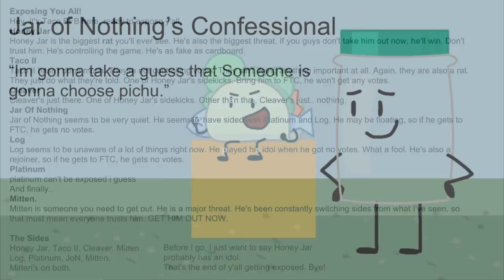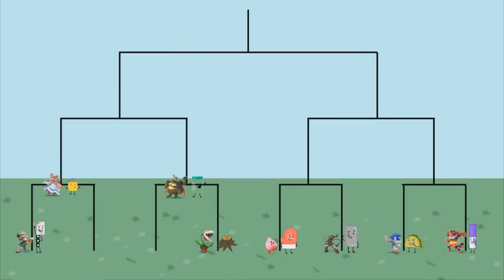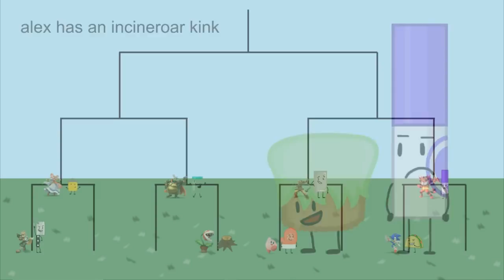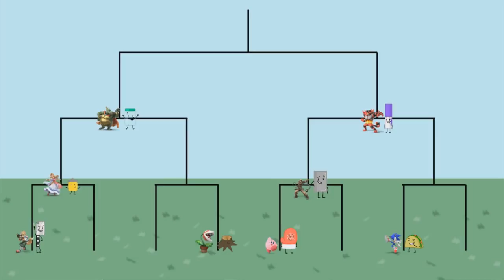Survivor: Goiky (Episode 28)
dont worry in the thumbnail cleaver is just running to give mitten a warm hug. totally.

Jar of Nothing vs. Marker